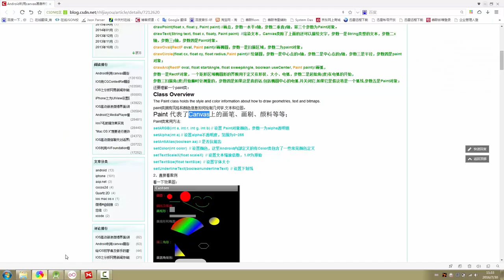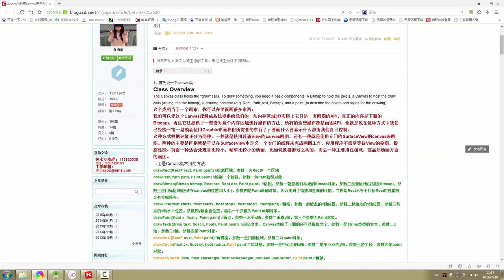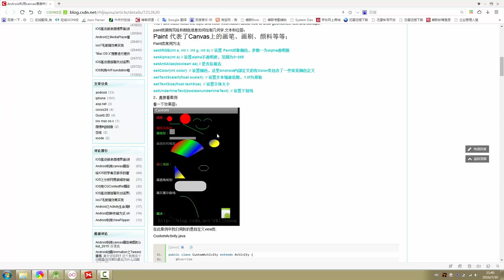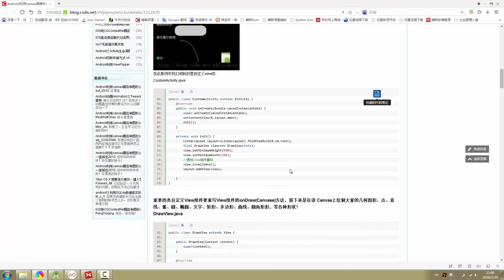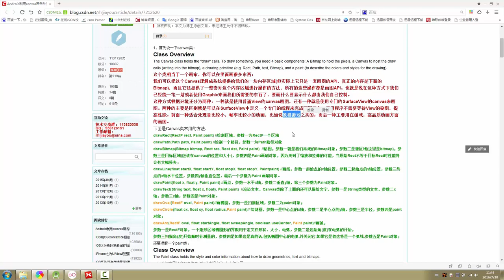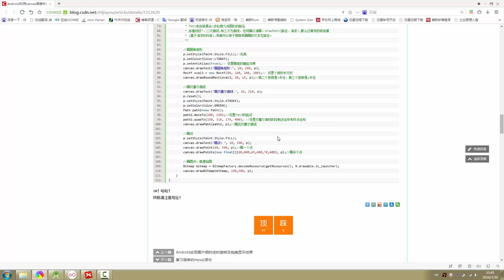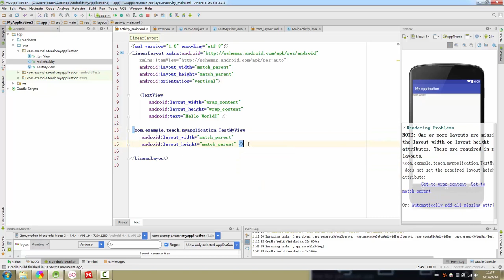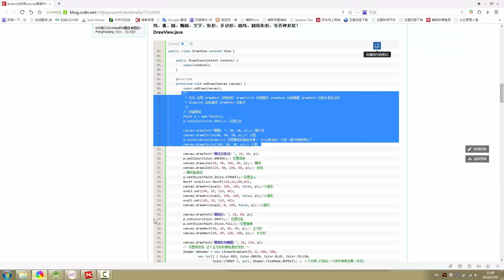Android自定义控件10 Canvas 和Paint简介